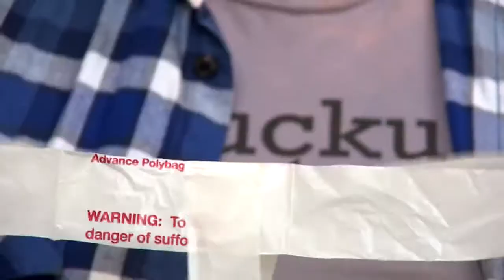Art_At_Home Plastic Bag Yarn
In this episode you will learn how to make plastic bag yarn.
"How To Make: Plastic Bag Yarn”
Theme: Recycled Art from Plastic Bags
Technique: Plastic Bag Yarn, AKA Plarn
Host: Christine Spehar
Assistant: Allegra Bick-Maurischat
Art Props and decorations by Jamia Weir
Materials: scissors, plastic bags